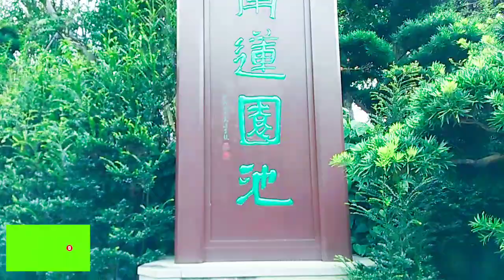NAN- LIAN GARDEN PART 2 || YVESMAR VLOG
NEWEST || NAN- LIAN GARDEN PART 2 || YVESMAR VLOG